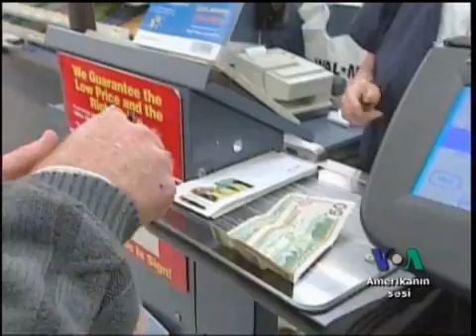ABŞ-da işsizlik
ABŞ-da işsizlik səviyyəsi fevral ayında eyni olaraq 9.7 faiz qalıb